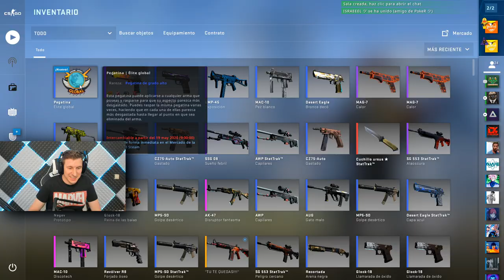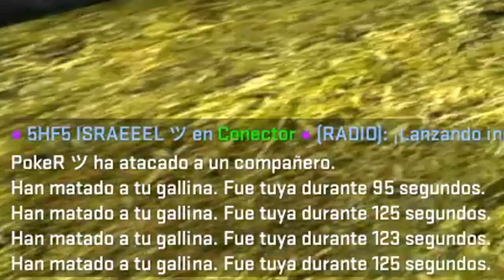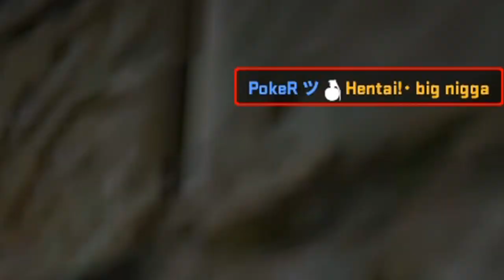GLOBAL ELITE - COUNTER STRIKE